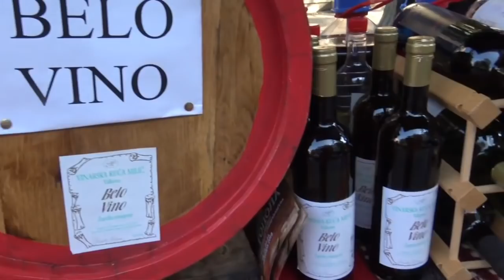Koncertom Saše Matić završena 55. Oplenačka berba